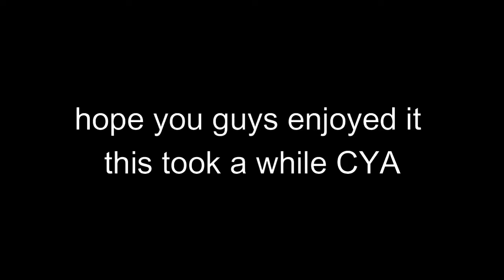YESSIR (Minecraft Montage)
i hope you like the thumbnail and the vid. this was my BEST Minecraft montage so far so ye ggs